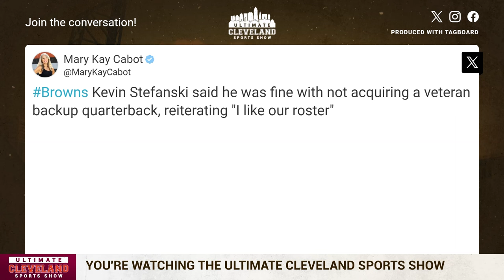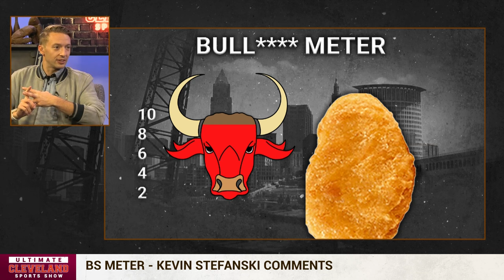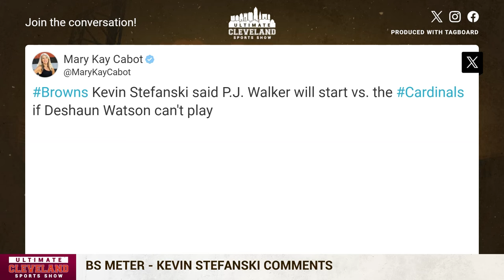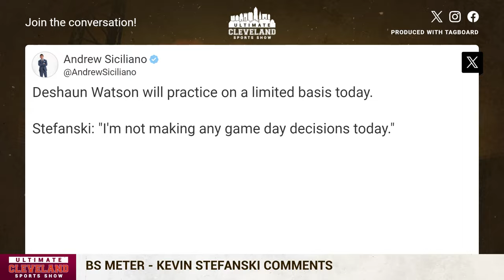Do you believe anything that Browns head coach Kevin Stefanski says during press conferences?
NFL head coaches never give away the truth, especially when it comes to their starting QB.

We put Cleveland Browns head coach Kevin Stefanski through the BS Meter to see if he really meant what he said about Deshaun Watson and the upcoming game against Arizona on Sunday.